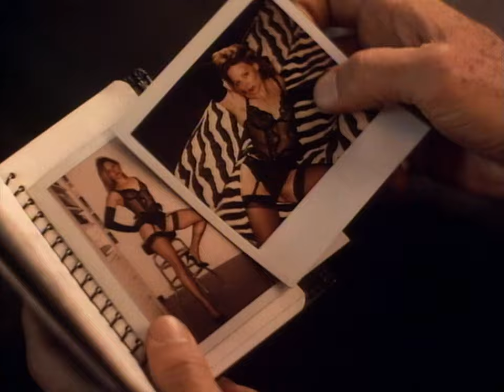Backtrack (1990) Original Trailer [HD]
The original trailer in high definition of Backtrack directed by Dennis Hopper. Starring Dennis Hopper, Jodie Foster, Joe Pesci, Dean Stockwell and Vincent Price.

Blu-ray (Amazon FR)

AKA:

A szemtanú nyomában
Atraída Pelo Perigo
Backtrack - I skottlinjen
Camino de retorno
Catchfire
Csapdában
Do It the Hard Way
Kaçış
Leiemorderen
Lejemorderen
Ore contate
Sin retorno
Sto stohastro tou ektelesti
Testemunha Involuntária
Testigo en la mira
Tulileikki
Tuliliekki
Une trop belle cible
Zlecenie
Στο στόχαστρο του εκτελεστή
Обратный след
Огнен капан
ハートに火をつけて（1989）